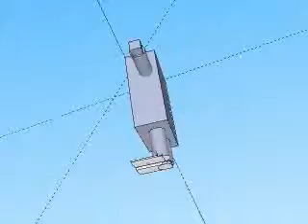Mr. Googley Guy